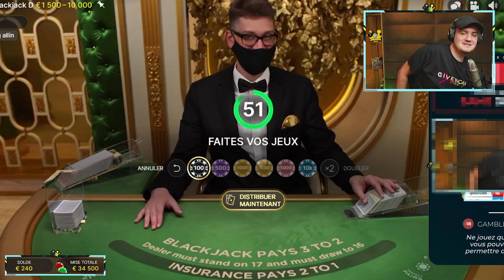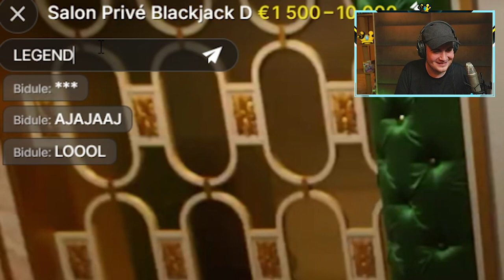🃏 "I AM HERE FOR A BIG ALL IN !" (Session blackjack) ~ (100% BLACKJACK)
🍀+ de 10.000€ à gagner par mois sur mon discord chaque mois